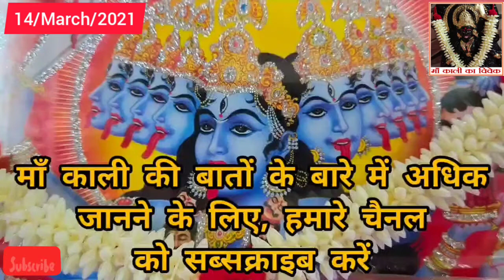शुभचिंतकों और भाषा के बारे में बताती माँ काली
आपका वास्तविक शुभचिंतक कौन है? और माँ काली की भाषा के बारे में क्या जानते हैं आप?

इसी के बारे में बता रही है माँ काली।

-माँ काली का विवेक